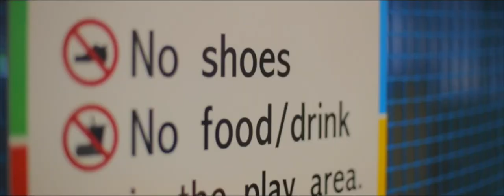Music Video 'Bricks & Bottles' by The Scruff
Filmed at Riverside Hub, this action-packed video features the up and coming Bedfordshire indie rockers behaving like big kids!

It was a lot of fun to film - great song too!